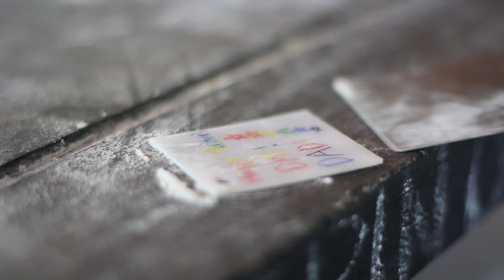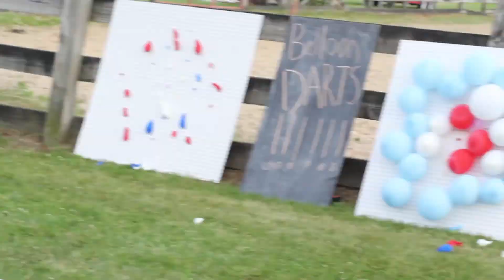Summer Camp 2016 - Week 1 June 12th - June 18th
Welcome to Timber-lee! For more information about summer camps at Timber-lee, visit us